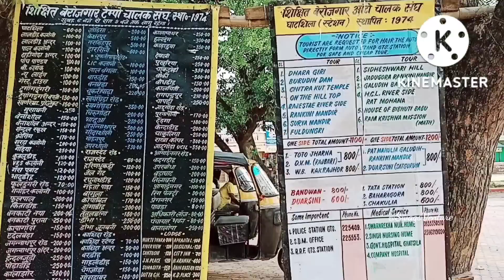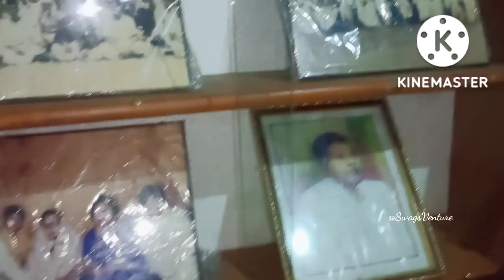প্রকৃতির মাঝে থাকুন তাও আবার অন্যরাজ্যে/Ghatshila Ramkrishna Mission Guest House/Ghatshila Tour 2022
ভিন রাজ্যে সস্তায় রাজকীয় থাকা-খাওয়া/Ghatshila Ramkrishna Mission Guest House/Ghatshila Tour 2022

In this video, we have shown the most cheapest still best fooding and lodging guest house in Ghatshila. Ghatshila is famous for it's natural beauty in diversity and you can spend your holidays or weekend and plan to stay in ghatshila ramkrishna mission guest house, which is best for it's deluxe room along with 5 times food facility. We have shown the rooms and dining facilities at our stay. Ghatshila Ramkrishna Mission is one of the famous tourist places and you can also stay in the guest house. All details are covered in this video.